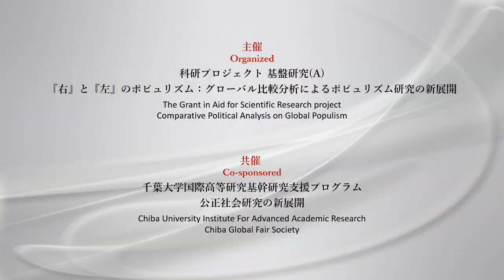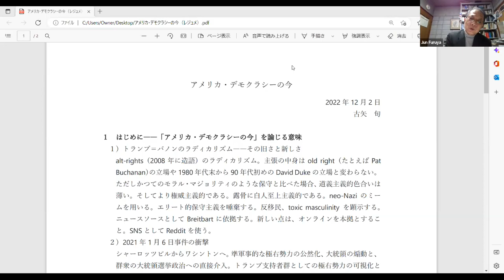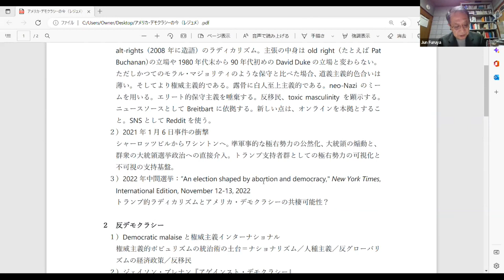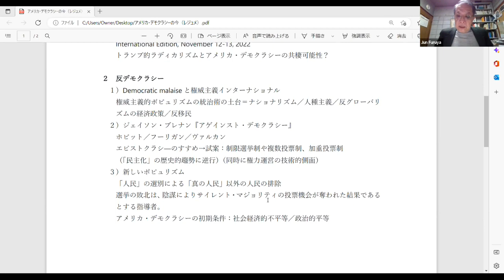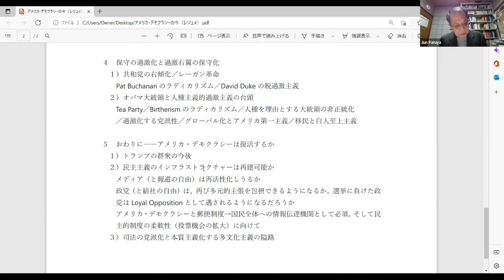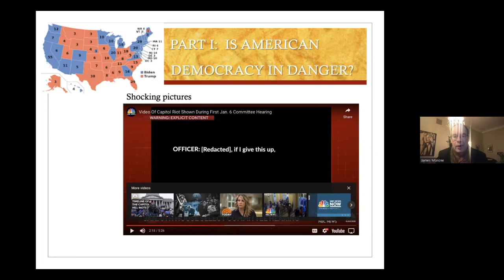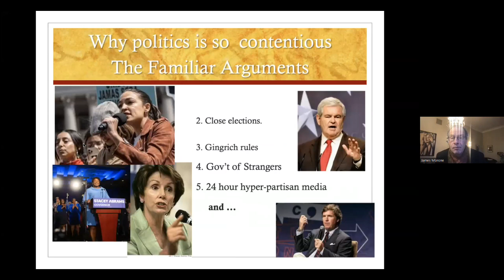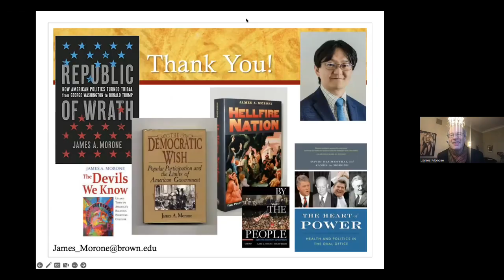【ウェビナー】アメリカ政治のいま：2022年中間選挙と民主政治・ポピュリズム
科研プロジェクト 基盤研究(A)「『右』と『左』のポピュリズム：グローバル比較分析によるポピュリズム研究の新展開」（課題番号：21H04386）
は、2022年12月2日（金）に「アメリカ政治のいま：2022年中間選挙と民主政治・ポピュリズム」と題するウェビナーを開催しました。

■日時：2022年12月2日（金）
■開会挨拶：水島治郎（千葉大学教授）
■講演：古矢旬（北海道大学名誉教授／アメリカ学会元会長）
　　　　「アメリカ・デモクラシーの今」

　　　　James A. Morone （Prof.at Brown University）
　　　　“Ferocious Politics in America:The Past,the Present,and the Future”
　　　　「アメリカにおける獰猛な政治―過去・現在・未来」

■討論：西山隆行（成蹊大学教授）
■使用言語：日本語（一部通訳）
■主催：科研プロジェクト 基盤研究(A)「『右』と『左』のポピュリズム：
　　　　　グローバル比較分析によるポピュリズム研究の新展開」
　　　　（課題番号：21H04386）（研究代表者：水島治郎（千葉大学））
■共催：千葉大学国際高等研究基幹研究支援プログラム
　　　　「公正社会研究の新展開」（代表：水島治郎（千葉大学））